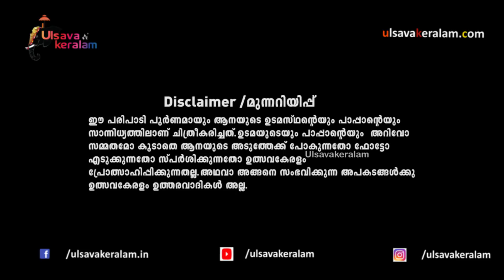ലീഡർ കെ കരുണാകരനെ ആനപ്രേമിയാക്കിയ കഥ|Ulsavakeralam Annamanada maheswaran owners|K Karunakaran|EPI 58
ലീഡർ കെ കരുണാകരനെ വരെ ആനപ്രേമിയാക്കിയ കഥ : ഉമാമഹേശ്വരന്റെ കേരളത്തിലേക്കുള്ള യാത്ര ബഹു രസം തന്നെ ആണ് ...മുൻ മുഖ്യമന്ത്രി ശ്രീ കെ കരുണാകരനെയാണ് ഇവർ ആദ്യം സമീപിച്ചത് ..അദ്ദേഹമാണ് ഇവർക്ക് വേണ്ട എല്ലാം സഹായങ്ങളും ഒരുക്കിയത് .ഒരുപാടു നാളത്തെ കാത്തിരിപ്പിനൊടുവിലാണ് അവനെ അന്നമടക്കാർക് ലഭിച്ചത് ...ആ കഥകളുമായി അവന്ടെ ഉടമകളയാ ശശിഏട്ടനും വൽസേട്ടനും
Kerala elephant